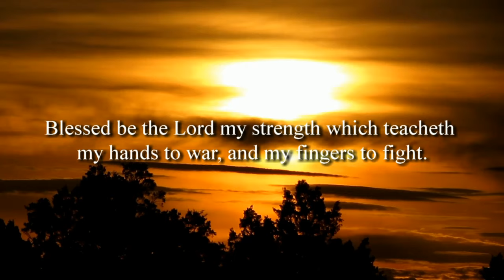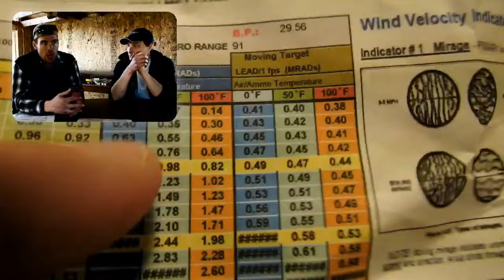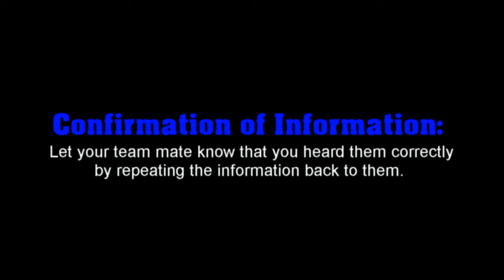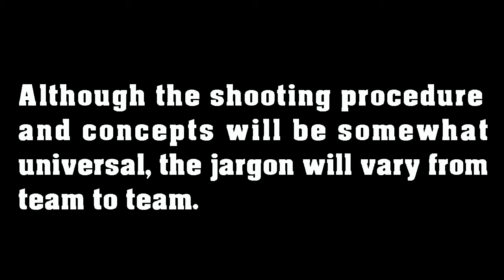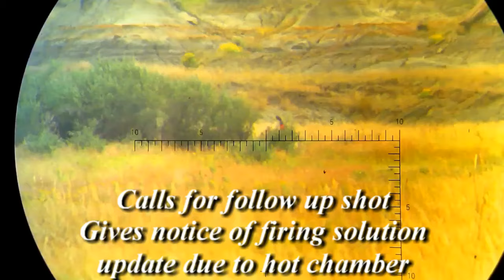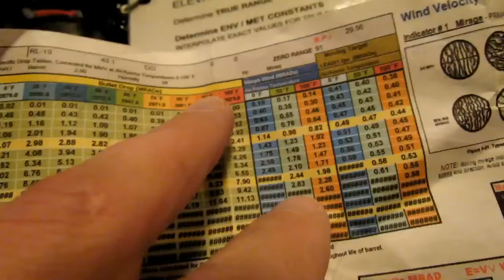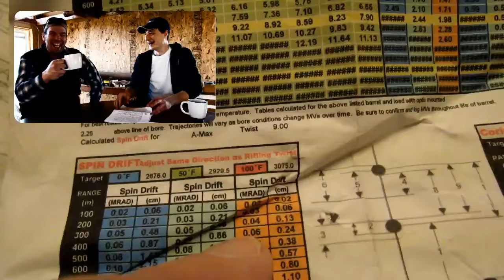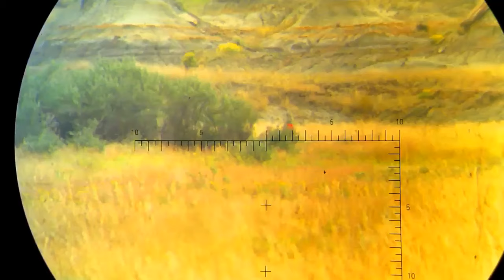SNIPER 101 PART 90 - SNIPER / SPOTTER TEAM COMMUNICATION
Efficient and clear communication is the key to a cohesive long range shooter and spotter team.  In this video, Rex and Lew explain the purpose and jargon of the craft.

Song Titles: Wadi Watir, Minefield
Music and Lyrics by: TiborasaurusRex
Instrumentation and Vocals by: TiborasaurusRex
Recorded by: TiborasaurusRex